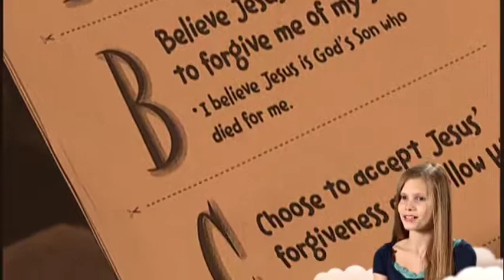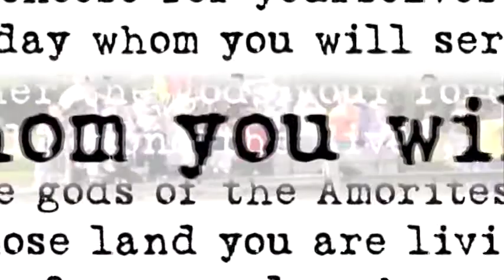Choose This Day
Song: A Brand New Day by Marta Johnson & Dan Lueders